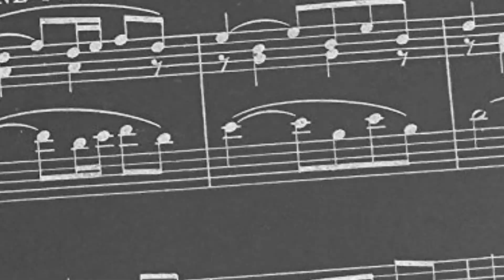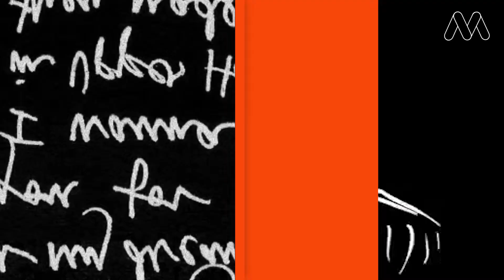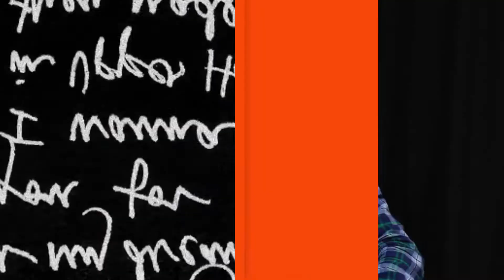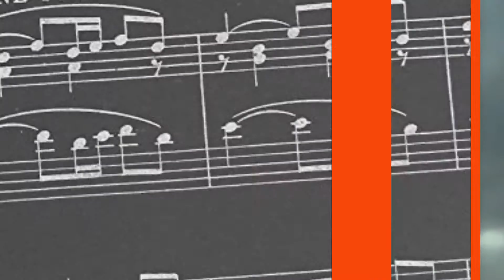EnEstudio | Martín Rivero: “Nunca traté de desmarcarme, y tampoco intento ser más uruguayo"